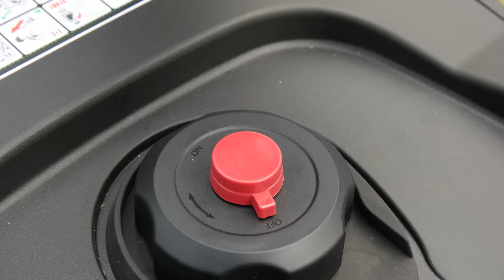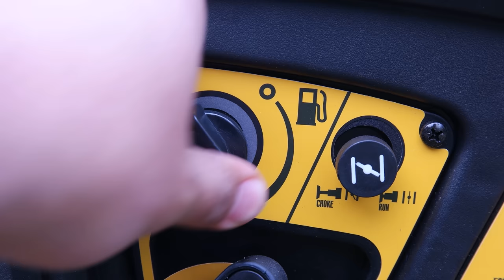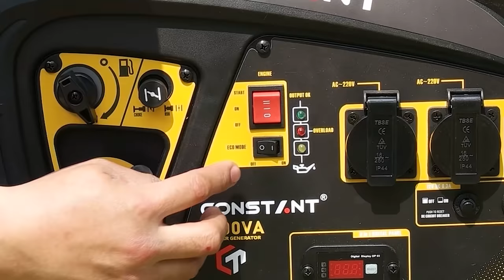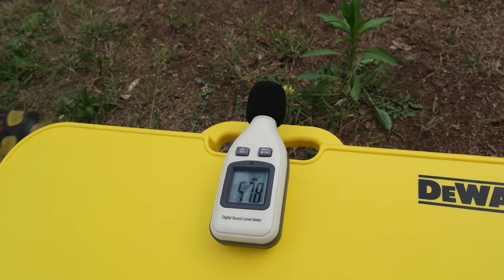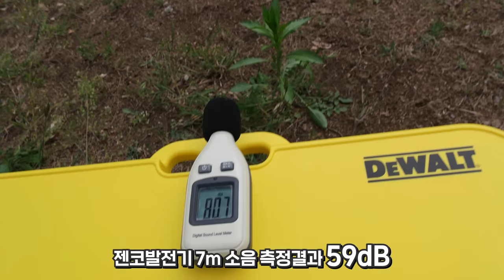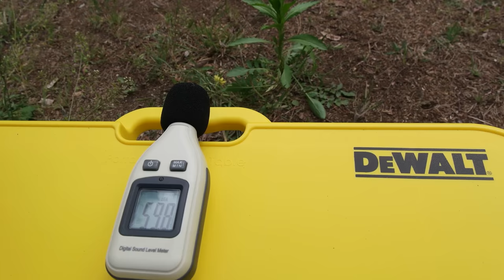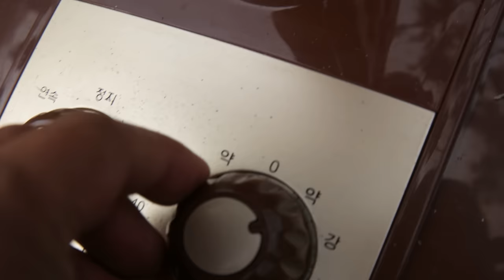캠핑용발전기 끝판왕!더~조용하고, 더~가볍게, 저소음발전기(FEAT.젠코발전기)발전기추천 generator#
정말로 가격대비 성능이 괜찮은 발전기가 출시가되었다고해서,

이렇게 영상으로 제작해보았습니다,

가격대비 성능도너무괜찮고, 작고, 가볍고, 소음도적은,

캠핑에 최적화된 제품인거같았습니다,

혼다제품과 비교해도, 손색이없었을정도였구요,

촬영에 협조해주신 젠코 한국본사 사장님께 감사의 말씀을드리구요

2KW 3KW 4KW 각1대씩 사용해보실수있는 기회도

드린다고하니깐, 많은참여부탁드려요~~

젠코발전기본사전화번호  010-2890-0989